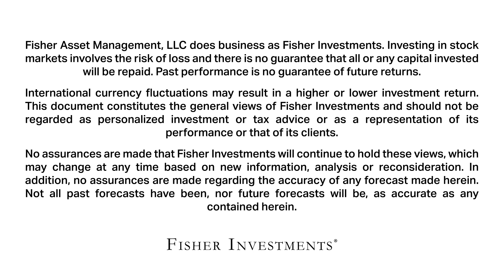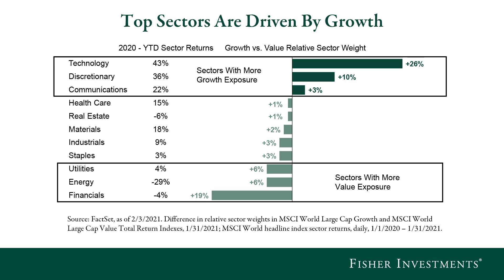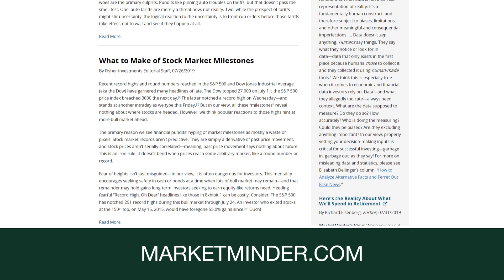Learn 2020’s Key Lessons, from Fisher Investments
Despite heavy stock market turbulence, Fisher Investments’ Investment Policy Committee believes 2020 offered valuable lessons for long-term investors.

In this video, Aaron Anderson, Senior Vice President of Research, explains that 2020 not only taught investors about COVID and how far governments would go to prevent the spread of a pandemic, it also reinforced how adaptable people, companies and entire economies can be in the face of adversity. The importance of the macroeconomic environment and performing top-down analysis was another lesson from 2020. “What drove companies down in February and March,” says Aaron, “wasn’t that suddenly they became terrible companies and management teams were awful. It was clearly the macroeconomic environment—the politics, the pandemic, the economic impacts—that drove companies down.”

Ken Fisher, founder of Fisher Investments and Co-Chief Investment Officer, also points to how well 2020 highlighted two common market tendencies. First, Ken explains that the market is a pre-pricer of widely known and widely understood information. Second is the market’s focus on the future, specifically between 3 and 30 months into the future.

If you would like to learn more about Fisher Investments’ thoughts on investing and the current market environment, visit us